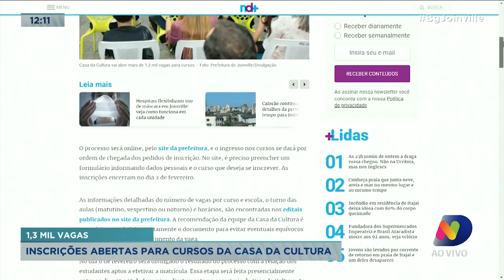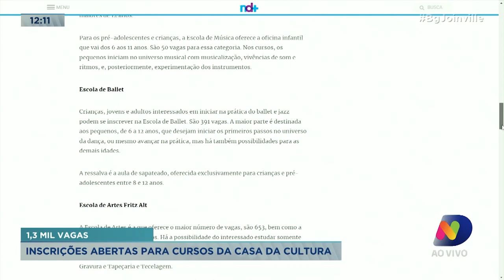1,3 mil vagas: inscrições abertas para cursos da Casa da Cultura